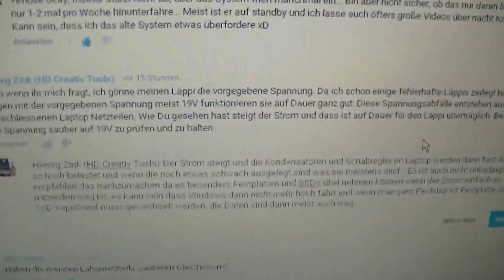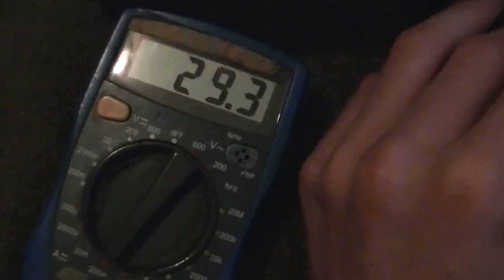Volt mal Ampere ist Watt - eflose #604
Und Volt geteilt durch Ohm ist Ampere, in diesem Video wird der Zusammenhang zwischen Volt Ampere Watt und Volt Ohm Ampere erklärt und wie man die fehlende Werte errechnen kann.